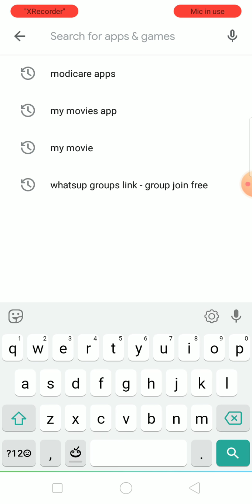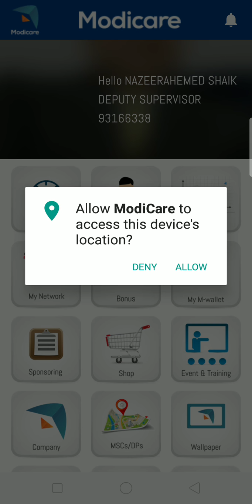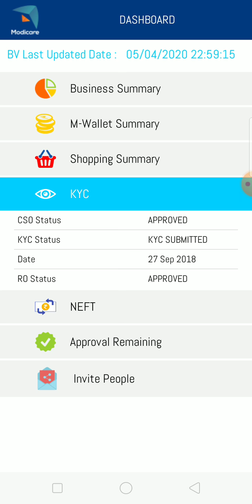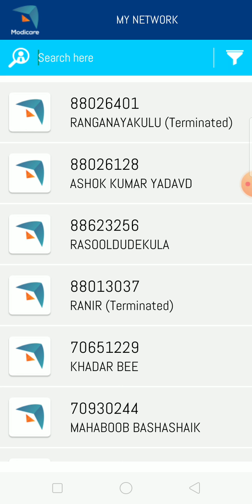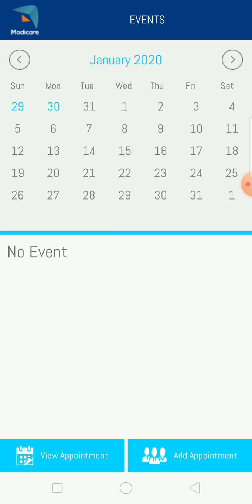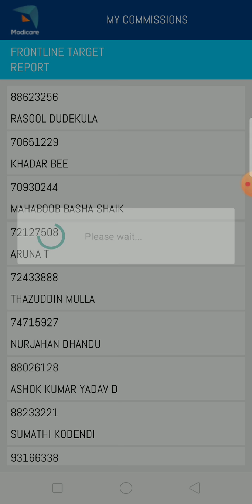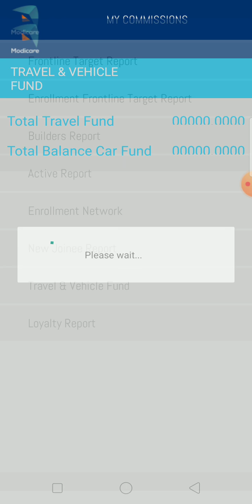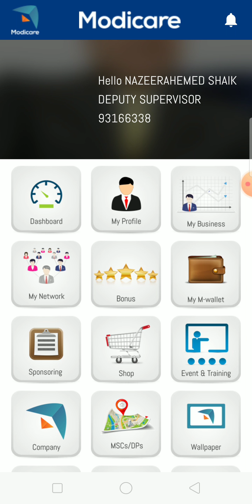Modicare_App full Details in telugu by Mohiddin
About Modicare app full details by mohiddin / 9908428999